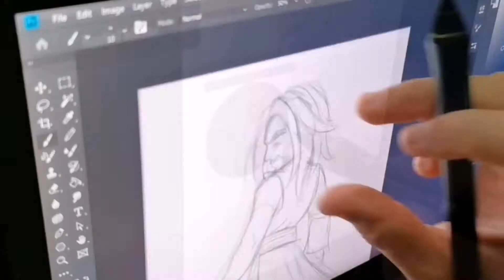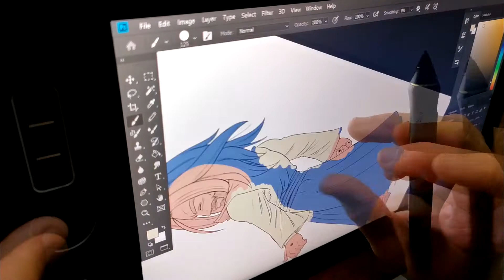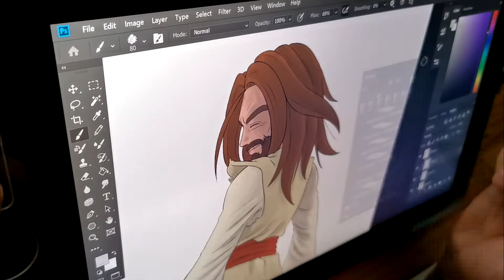DRAWING MANGA JESUS | Time-lapse drawing in Photoshop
Hi guys checkout this redraw from one of my 2017 pieces when I did a series of Bible characters in manga/DBZ style.
Hope you guys like it, who would like me to draw from the bible?